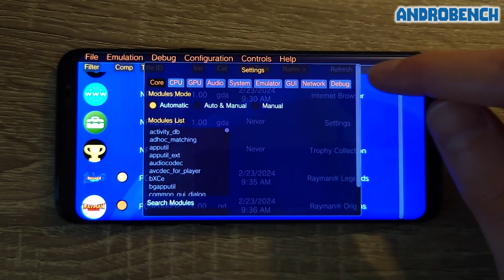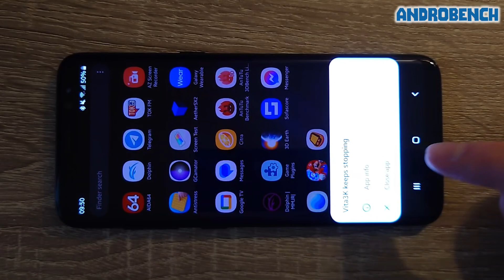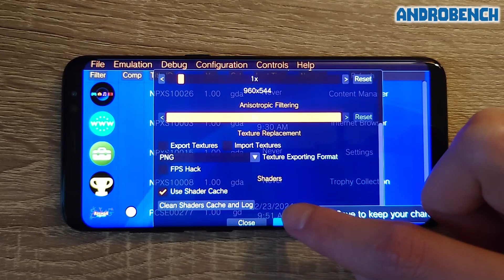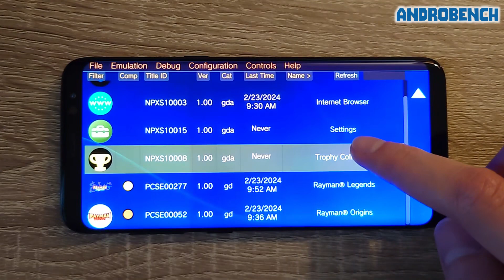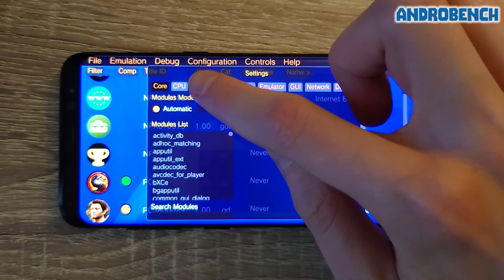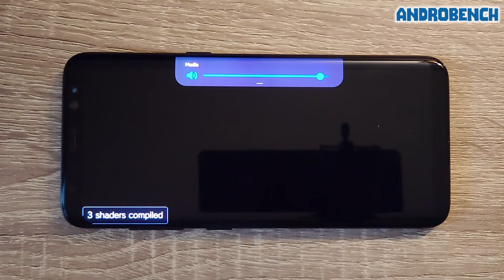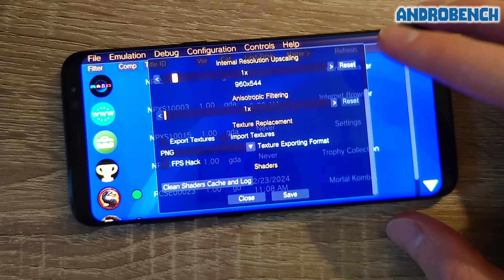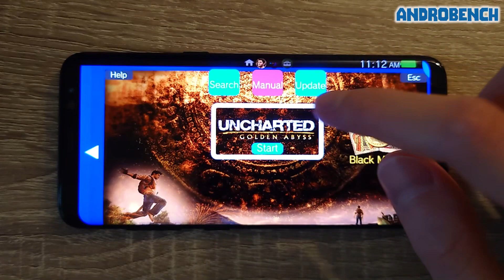Galaxy S8 / Exynos 8895 - Vita3K Emulator (v11) test - Trying to run games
Vita3K Emulator (v11) test on Samsung Galaxy S8 (Exynos 8895, 4GB RAM).